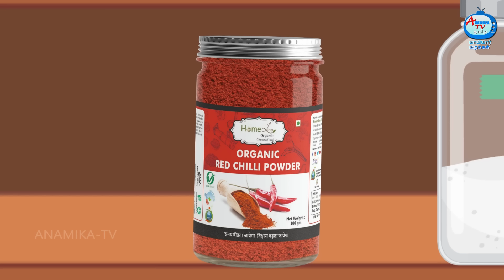குட்டை மருமகள் | Mamiyar vs Marumagal | Tamil Stories | Tamil Moral Stories | Anamika TV Tamil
குட்டை மருமகள் | Mamiyar vs Marumagal | Tamil Stories | Tamil Moral Stories | Tamil Fairy Tales | Anamika TV Mamiyar Marumagal